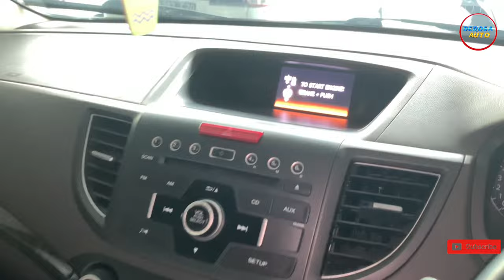Harga Mulai 80 Jt’an Veloz Metik-Terios, Nissan March kondisi istimewa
Update STOK
SABDA ALAM Mobilindo

Harga Mulai 80 Jt’an Veloz Metik, Terios
Innova, Avanza G, Nissan March
Semua kondisi istimewa..!

Recomended Kondisi istimewa

*SABDA ALAM MOBILINDO*
Serba OTO Palem Semi
Blok A 2 No. 27
Palem Semi Karawaci
Tangerang, Banten

Bisa hubungi
Silahkan WA kami
Dedi

Terimakasih
DEROSA AUTO

Mobil Tangerang
Mobil Bekas Berkwalitas
mobil murah
Mobil
Bengkel Mobil
bengkel Mobil Body Repair
Bengkel Cat
Bengkel Cat Mobil
Bengkel Variasi Mobil
Variasi Mobil
Mobil Bekas
Maruti Suzuki
Prabu Motor Ponorogo
Toyota Kijang
Minivan
mobil bekas murah
Mobil second
mobil termurah
mobil Baru
mobil dijual Murah
kredit mobil
Mobil Lawas
Mobil Retro
Mobil premium
Toyota Innova
Toyota Yaris
Toyota Avanza
Toyota ALPHARD
Toyota Vios
Toyota Agya
Toyota Calya
Toyota Rush
Toyota Starlet
TOYOTA
Honda Jazz
Honda CRV
Honda Freed
Honda Brio
Honda HRV
Honda BRV
Honda
Daihatsu Ayla
Daihatsu Luxio
Daihatsu Granmax
Daihatsu Sirion
Daihatsu Sigra
Daihatsu Xenia
Daihatsu Terios
Suzuki Ertiga
Suzuki Splash
Suzuki XL7
Suzuki APV
Suzuki Karimun
Suzuki Wagon R
Suzuki Carry
Mitsubishi Pajero
Mitsubishi Xpander
Mitsubishi L300
Mitsubishi Colt T
Mitsubishi Lancer
Mitsubishi outlander
Mitsubishi Eterna
Mitsubishi Triton
Nissan Evalia
Nissan Serena
Nissan Xtrail
Nissan Grand Livina
Isuzu, Datsun
Motor manual
Autometik,
Wuling
Hyundai
KIA
Mobil Autometik
Mobil Manual
Innova autometik
Diesel
Solar
Mobil Diesel
Automatic
Harga Bajong
Mobil Listrik
Mobil Elektrik
mobil premium murah
mobil premium

cars, car
used car market
car market
used car Price
car prices
used cars
used car
used cars
car sales
Motor Bekas
Jual Motor Bekas Murah
Motor Murah
Motor Seken